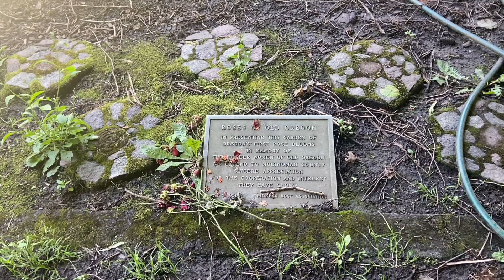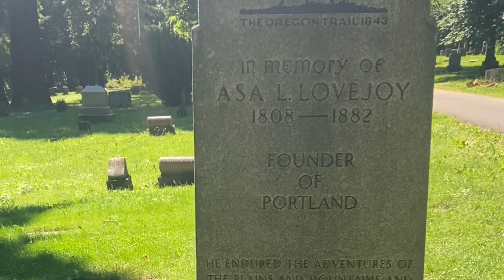GRAVEYARD STATUE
A cemetery deserves the revisit to really get that beauty that we might had missed before. Join us as we revisit the graveyard of Lon Fir Cemetery here in Portland Oregon.